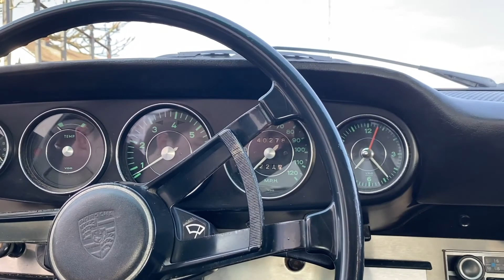1968 Porsche 911 Interior Review